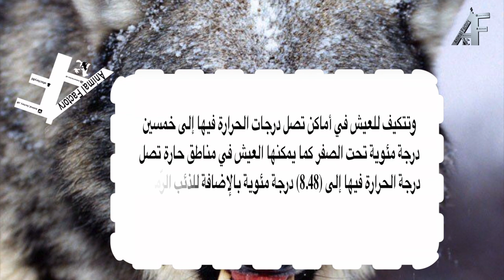Wolf الذئب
For Advertising about your Animals in Our YouTube Channel:
Please Contact
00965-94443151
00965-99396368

الرجاء التواصل
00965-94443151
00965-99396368